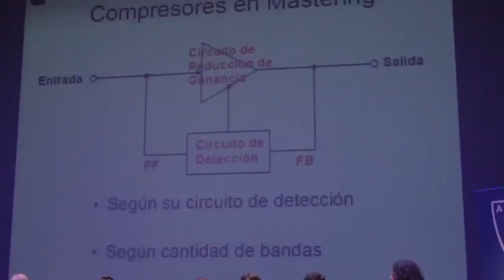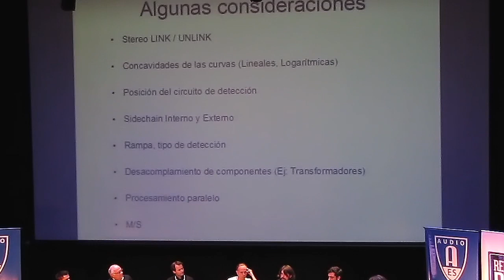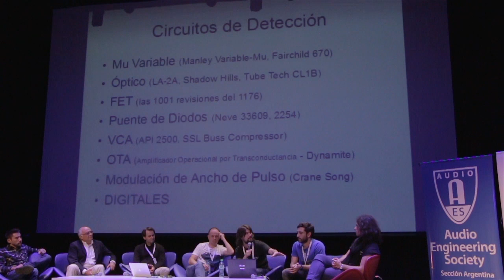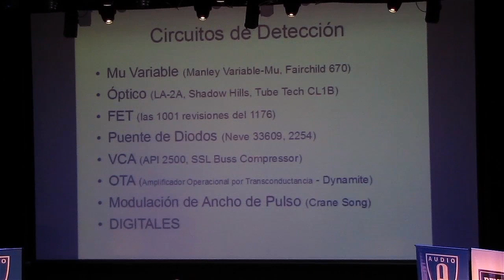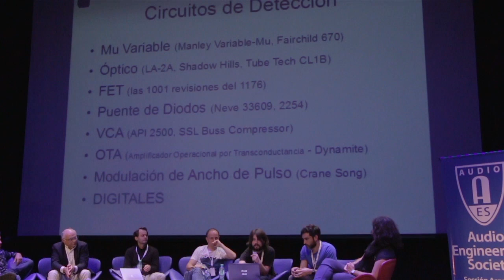EMA 2017 - Panel Mastering 2.0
Segunda versión de este gran panel conformado por exponentes del mastering en Argentina.
Mario Breuer
Gustavo Fourcade
Diego Guerrero
Brian Iele
Carlos Laurenz
Andrés Mayo
Ezequiel Morfi
Juan "Cana" San Martín